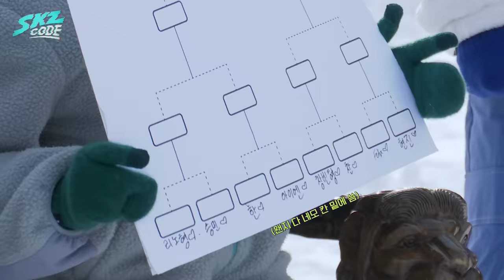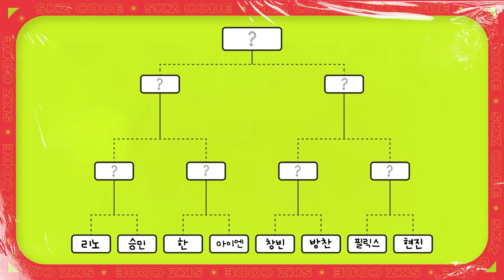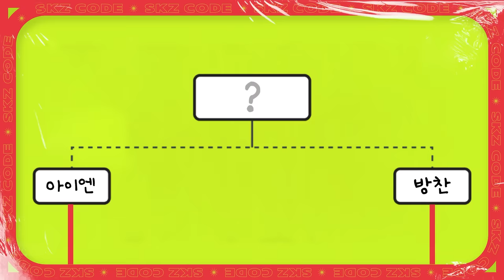Winter is Coming #2｜[SKZ CODE] Ep.02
Winter is Coming #2｜[SKZ CODE(스키즈 코드)] Ep.02